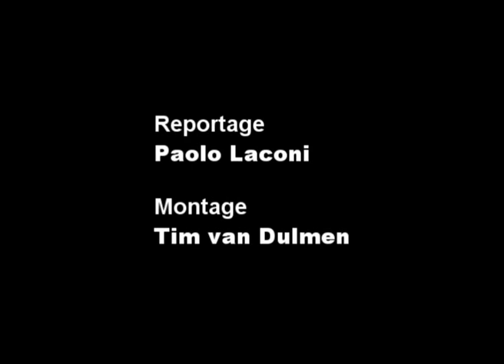Nieuw crematorium De Omarming in Zutphen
Duizenden mensen kwamen naar de  open dag van De Omarming in Zutphen.